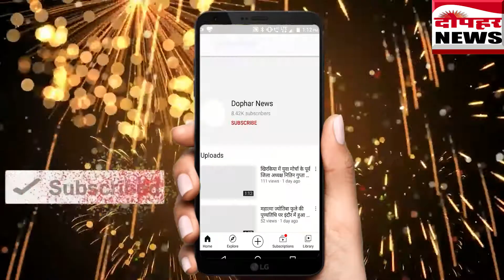खातेगांव में दादा जी की पुण्यतिथि पर आश्रम पहुंचे भक्त dophar news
खातेगांव क्षेत्र में दादा जी भक्त मंडल के द्वारा ध्वज यात्रा के साथ भक्तों ने प्रभात फेरी निकाली। इस दौरान वे  भजन गाते हुए दादाजी धाम पहुंचे। यहां विभिन्न धार्मिक आयोजनों के साथ भंडारे का भी आयोजन किया जिसमें अनेक श्रद्धालु और भक्तों ने प्रसाद ग्रहण किया।